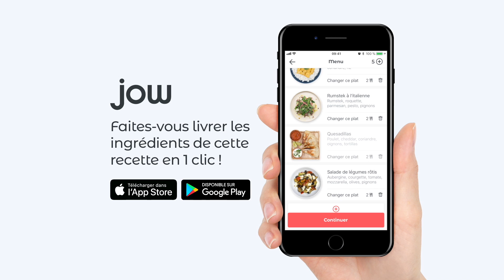Tartiflette express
La façon la plus onctueuse de déclarer son amour au reblochon.

Pommes de terre, lardons, reblochon, crème, oignons jaunes, vin blanc